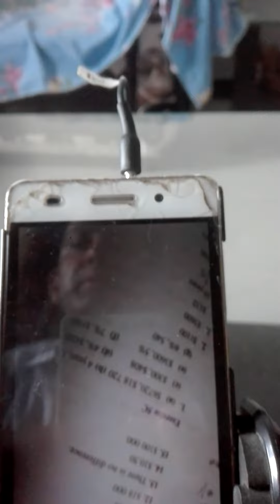Income problem solution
How to calculate Income and Solution